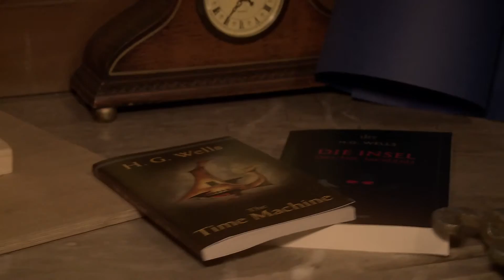Das Zeitreise Labyrinth in Kottingbrunn I Erlebnis-Stationen-Theater ☺ I Red Riding Rocketeers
Das Zeitreise Labyrinth in Kottingbrunn 2016 - Interaktives Erlebnis- Theater durch Raum und Zeit

Erlebe hautnah eine spannende Zeitreise - beginnend bei den Sauriern, weiter zu den Rittern und Piraten bis hin zu einer versteckten Zeitmaschine in der Zukunft

Das Erlebnis-Theater Kottingbrunn für die ganze Familie!